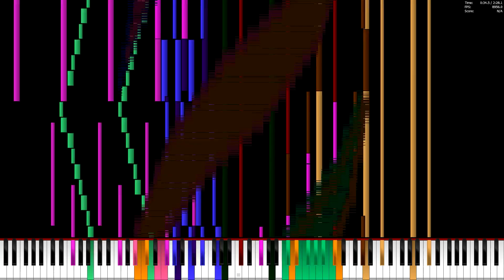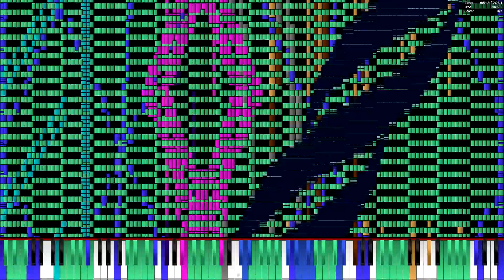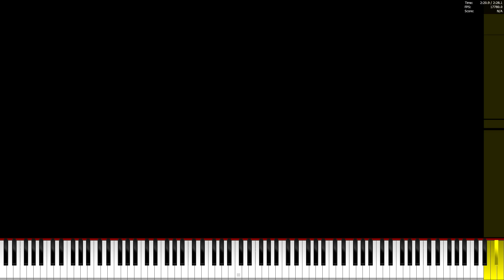[Black MIDI] Touhou - Shanghai Teahouse 18.3 Million | NO LAG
Made by: Thinker-AI, White Notes, 한국인,레알..

A gigantic Shanghai Teahouse MIDI merged by 한국인 which resulted to be very powerful even his old i7 4770 lagged hard at the end

Technical Information:

MIDI Filename: Shanghai Teahouse Chinese Tea 18.3 Million by 한국인,레알.mid
MIDI Size: 140 MB
MIDI Note Count: 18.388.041 notes
Soundfont: CarlosPiano
Synth: CoolSoft VirtualMIDISynth 1.13.2
MIDI Player: PFA 1.1.0 x64